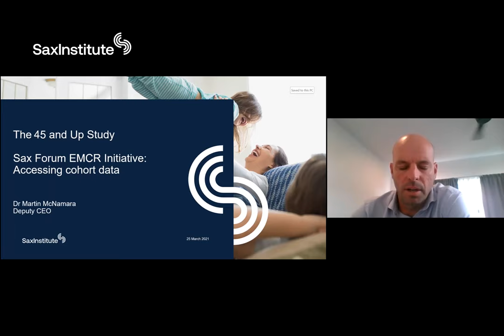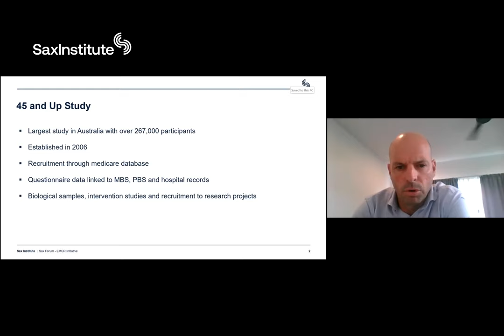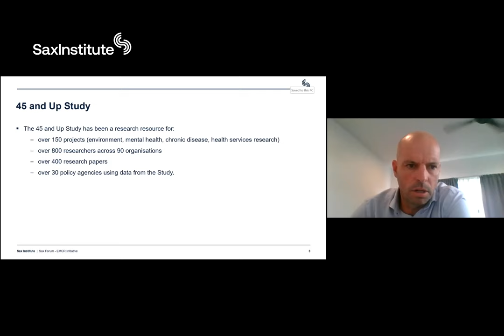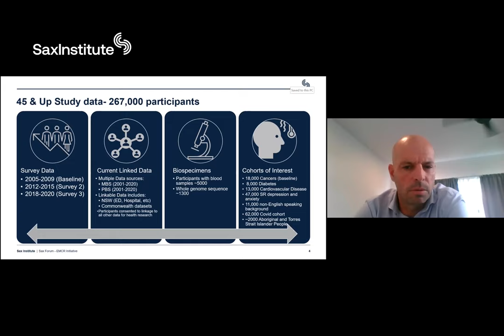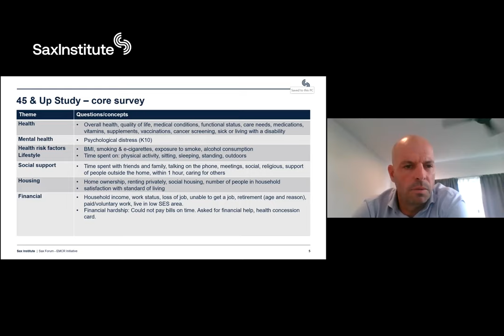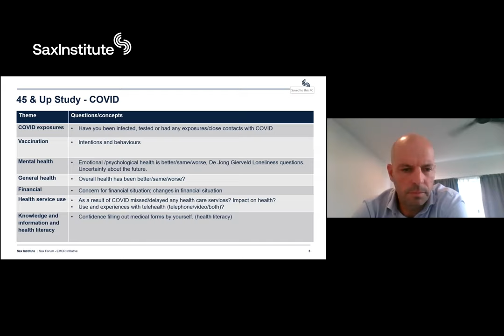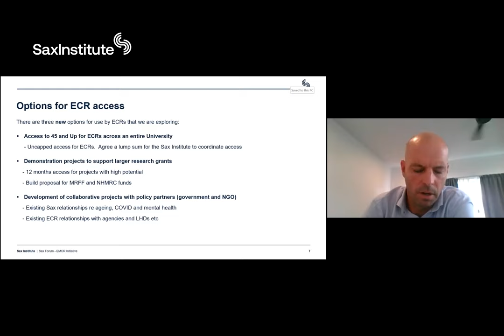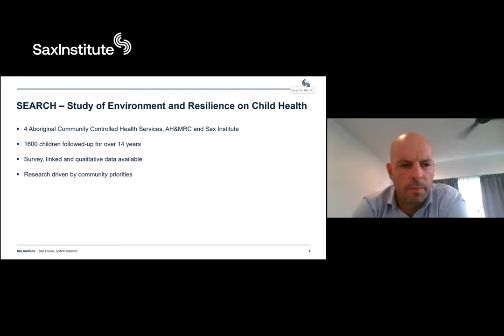EMCR Martin McNamara